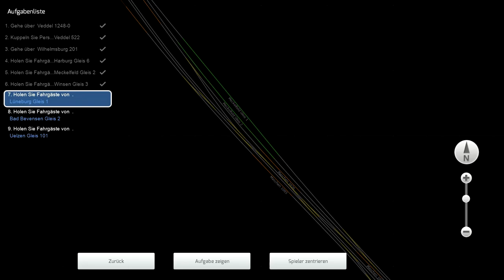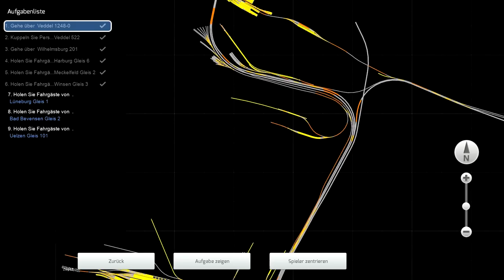TS 2016 #085 Yayyy, Höchstgeschwindigkeit :) ☆ Let's Play Train Simulator 2016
► Zug: BR 103
► Map: Hamburg - Hannover

Kraft: Befördern Sie tausende Tonnen Fracht über den Gipfel des Sherman Hill in der legendären Union Pacific Gasturbinenlok.

Druck: Steuern Sie die majestätische Castle Class auf der belebten kornischen Riviera Line durch das goldene Dampfzeitalter.

Präzision: Schlagen Sie die Zeit als Lokführer der Deutschen Bahn AG beim Fahren auf der herausfordernden linken Rheinstrecke.

TS2016 beinhaltet vier fantastische Strecken für Ihr Fahrvergnügen:

Sherman Hill: Cheyenne - Laramie Strecke, inklusive Union Pacific Gasturbinenlok, ES44AC, SD70M, SD40-2 und SW10 Lokomotiven
Riviera Line: Exeter - Kingswear, inklusive GWR Castle Class, Grange Class, King Class, Hall Class und der Pannier Tenderlok
Linke Rheinstrecke: Köln - Koblenz, inklusive DB BR 155, BR 146.2, BR 101 und der BR 294 Lokomotiven
Plus, TS2016: Steam Edition enthält außerdem die Norfolk Southern Coal District Strecke, die wunderschöne, ländliche Mon Linie, die sich durch das Herz von Pennsylvania, USA, erstreckt.

Train Simulator 2016 – sind Sie bereit zum Äußersten zu gehen?